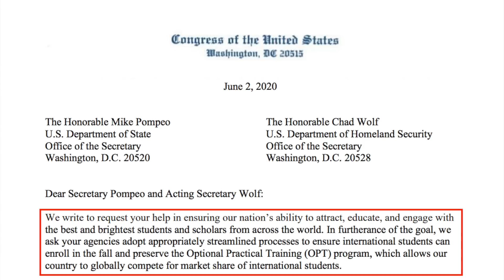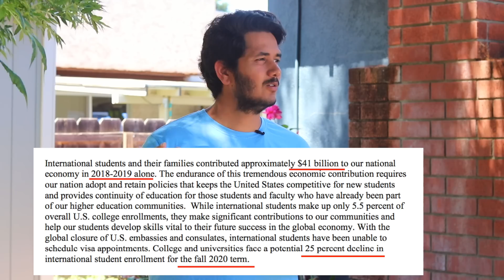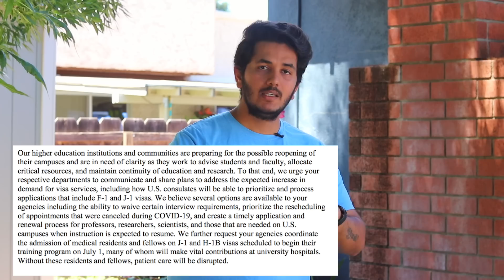America Ki Badi News! President TRUMP | Kya Ab Sabko Job Milegi?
Finally, after a long time, it’s good news and the big news on OPT. 21 Member of Congress sent a letter to the Department of Homeland Security about not canceling OPT and make the visa process easier or streamlined.  Whether it is canceled or not that's a separate story.

Timestamps:
01:11 – History For This
01:57 – What's the Good News?
02:27 – What's in the Letter?
07:03– How does this impact you?
08:02– What should you now?

In a surprise twist to the political drama over potential new immigration restrictions, 21 House Republicans sent a letter to Secretary of State Mike Pompeo and Acting Homeland Security Secretary Chad Wolf urging support for Optional Practical Training (OPT) for international students. Sources have confirmed some Trump officials hope to use the recent economic downturn due to Covid-19 to impose new restrictions on H-1B visa holders, international students and others. Deliberations on specifics continue inside the administration, which has prompted members of Congress and others to weigh in.

We write to request your help in ensuring our nation’s ability to attract, educate, and engage with
the best and brightest students and scholars from across the world. In furtherance of the goal, we
ask your agencies adopt appropriately streamlined processes to ensure international students can
enroll in the fall and preserve the Optional Practical Training (OPT) program, which allows our
country to globally compete for market share of international students.
Remarks by President Trump on Modernizing Our Immigration System for a Stronger America

Hashtags -